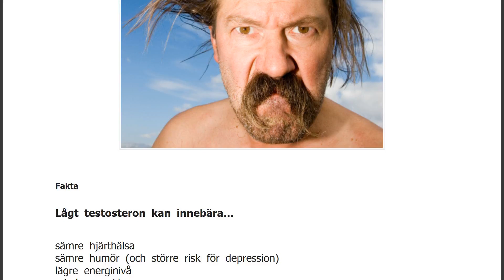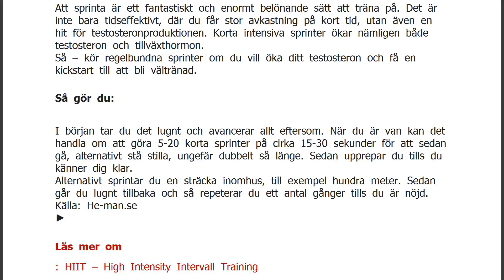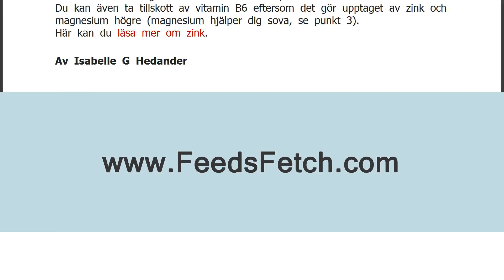Har du gubb-PMS? Du kan ha testosteronbrist!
FaktaLågt testosteron kan innebära… sämre hjärthälsa sämre humör (och större risk för depression) lägre energinivå mindre muskler högre fettvikt en inte alltid så välfungerande libido … plus en handfull andra saker. Testosteronproduktionen ökar om du har … … Mycket muskler och lite kroppsfett …sover tillräckligt (gärna 8-9 timmar per natt) …har tillräckliga nivåer av D-vitamin och zink …äter fett …slutar stressa Testosteronproduktionen minskar om du har… ...hög halt kroppsfett (då ökar dessutom det kvinnliga könshormonet östrogen) …sover för lite …har brist på D-vitamin och zink …har för mycket kortisol (stresshormon) i kroppen …har för högt proteinintag …dricker mycket alkohol Hej man. Är du omuskulös? Har låg sexdrift? Lite småfet och svårt att bränna fett? Sur, vresig, lättstött?
Du kan